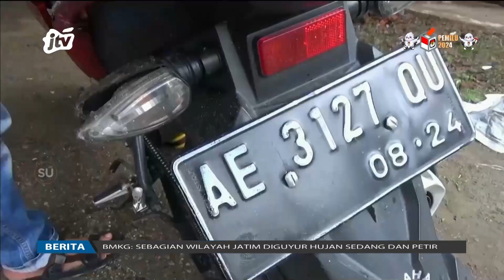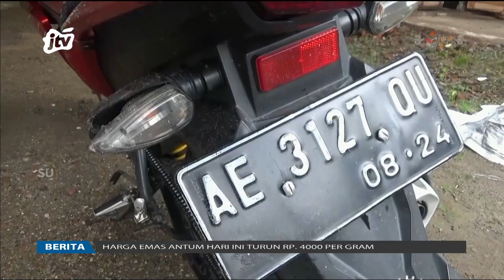Hindari Jalan Berlubang, Pemotor Kritis Usai Tertabrak Pick Up | JATIM AWAN JTV